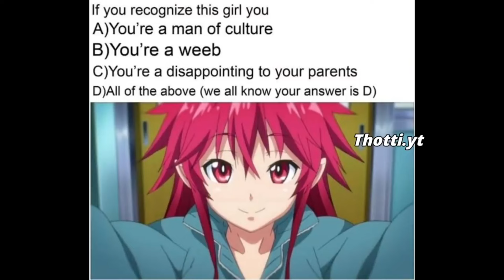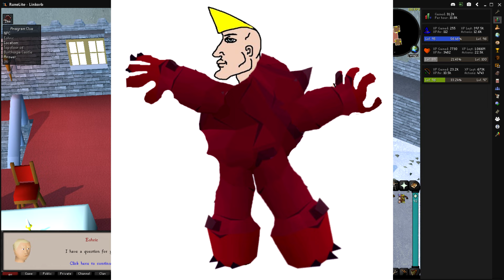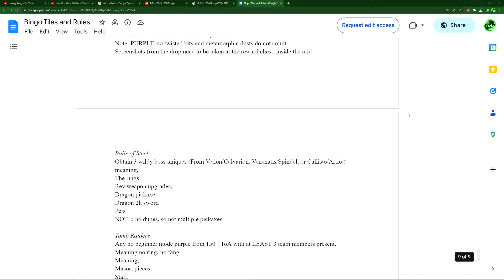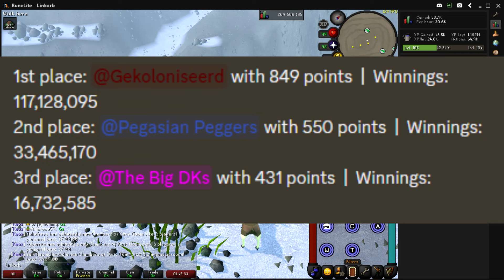Kaoz Bingo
A little video I made out of my clans Bingo event.